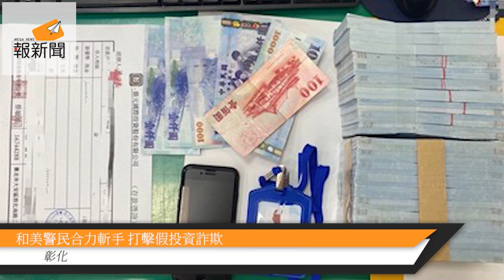和美警民合力斬手 打擊假投資詐欺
和美分局嘉犁派出所於113年6月底，接獲被害女子報稱誤信假投資陷阱遭詐騙，詐騙集團食髓知味，再次聯繫被害女子約定於7月9日面交加碼投資新臺幣100萬元，警方獲報後將計就計，待雙方在和美鎮彰新路統一超商前面交時上前盤查，當場查獲兩名車手，並在徐姓及涂姓車手身上查扣新臺幣1萬餘元、識別證、投資收據、工作手機等相關證物。